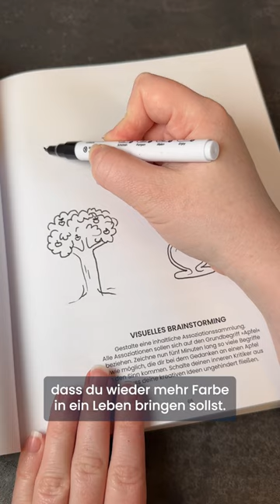Wie werde ich kreativ? 🤔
Hast du Lust auf vielseitige Kreativübungen?
→ Starte jetzt "Dein kreatives Jahr"

Du hast Lust auf mehr Anleitungen zum Malen und kreative DIY-Ideen?